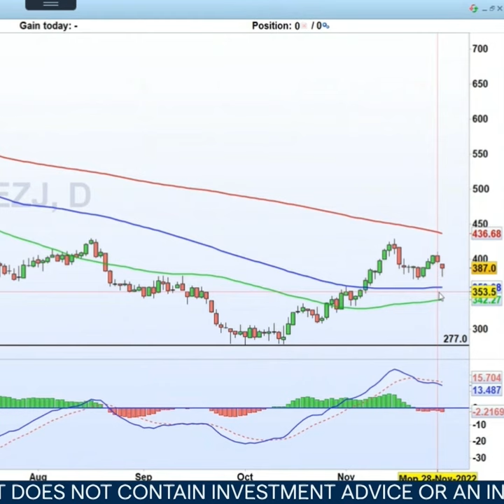A mixed bag of report for easyJet as fuel becomes the issue